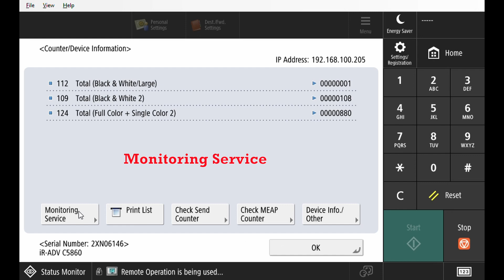Canon imageRUNNER DX communication test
This video shows how to perform a communication test on a Canon imageRUNNER DX machine. If successful the machine will now communicate with the Canon servers and if you have a Manage Print Support Agreement with ourselves you will receive toners before they run out and meter readings will be sent automatically each month to help keep it all automated.